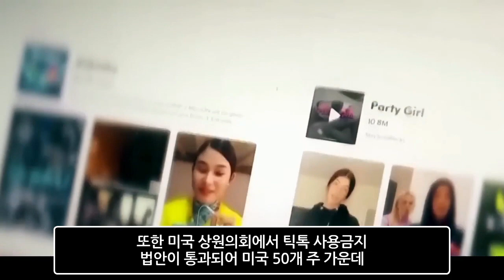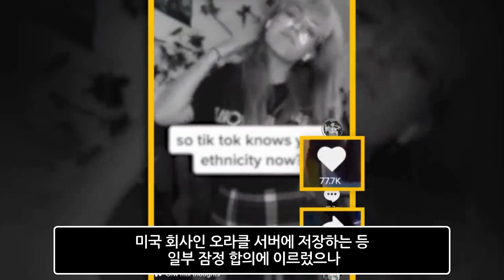QO 틱 톡 하지마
미국 드디어 틱톡 금지 발표 중국 정부에 정보 넘긴다감사합니다.
감사합니다.